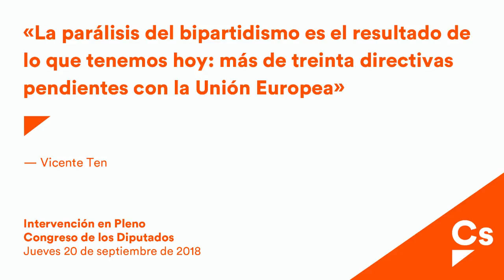Vicente Ten. Debate sobre transposición de directivas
Real Decreto–ley 11/2018, de 31 de agosto, de transposición de directivas en materia de protección de los compromisos por pensiones con los trabajadores, prevención del blanqueo de capitales y requisitos de entrada y residencia de nacionales de países
terceros y por el que se modifica la Ley 39/2015, de 1 de octubre, del Procedimiento Administrativo Común de las Administraciones Públicas. (B.O.E. núm. 214, de 4 de septiembre de 2018). (Núm. expte. 130/000038)